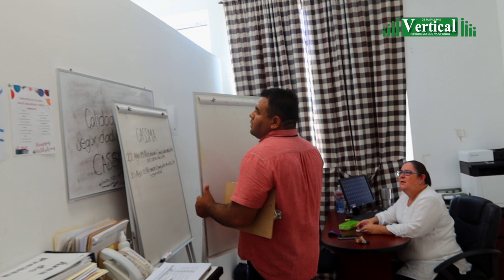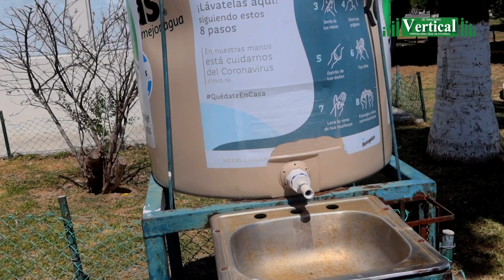VIVIDORES DE LA JAD ABULTAN LA NÓMINA Y SE ESCUDAN ENTRE EL BASURERO…